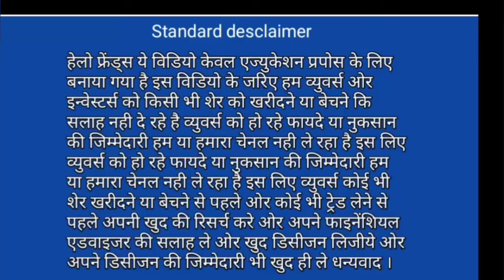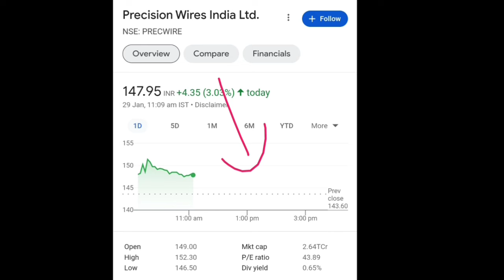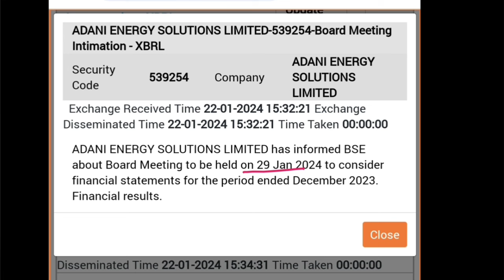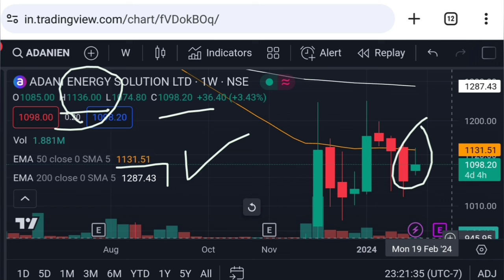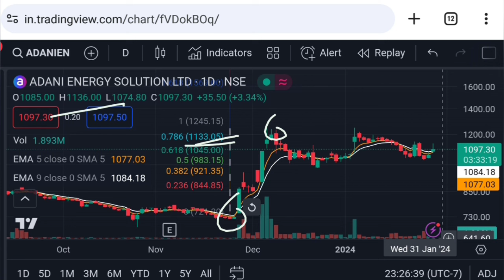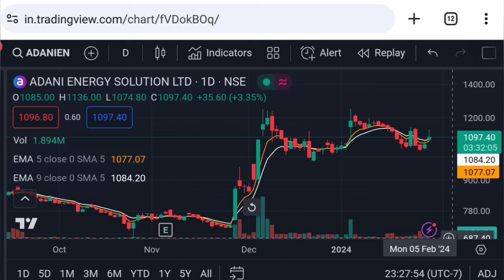Adani energy solutions share latest news | adani transmission result today | Vinay Equity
adani transmission result today
adani energy solutions share today live market price analysis
adani energy solutions share today live market price action
adani energy solutions q3 results date updates
adani energy solutions Monday q3 results prediction and analysis
adani energy solutions share tomorrow target

Vinay Equity

Thanks